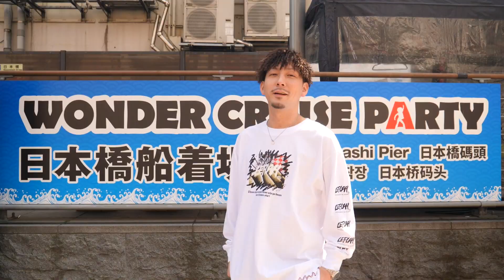【MVメイキング】RAYのMV制作の裏側に密着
作詞/RAY,Black Smith
作曲/RAY,コモリタカシ

Director  : Atsushi Nakajima
Cinematographer : Shunsuke Taguchi / Gotaro Shirakane

【MV撮影協力】
◼︎元祖ぶっち切り寿司　魚心本店

日本の外食業界を新しいスタイルでプロモーション支援する。様々な飲食店や観光施設の情報を豊富に集め、宿泊施設は勿論の事、エンターテイメント情報など多角的にバンドル化された新感覚のWebサイトです。この素晴らしいサイトにRAYの歌声がテーマソングとしてMV掲載中！こちらも必見！是非チェックしてみてください！！

【衣装協力】
◼︎LEFLAH

MVはこちらからチェック！！